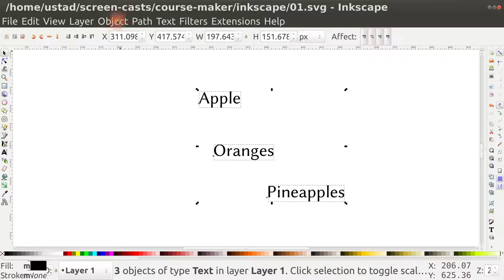Inkscape Align Vertical